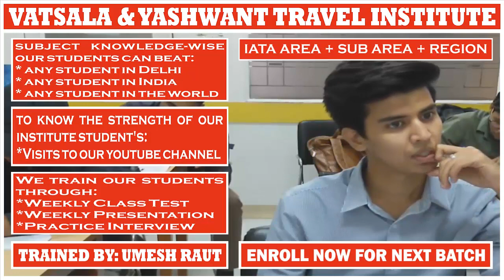IATA AREA | PRESENTATION BY HIMANSHU KUMAR || For || UMESH RAUT: TRAVEL INDUSTRY TRAINING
# IATA GEOGRAPHY:- As per IATA geography, the world has been divided into three areas:-

* Area – 1 (includes North America + Central America + Caribbean Islands + South America)

* Area – 2 (includes Europe + West Part Asia + Africa)

* Area – 3 (includes Asia excluding west part + Australia & The Pacific)

* Area – 01 has been divided into three sub-areas:-

_North Atlantic
_Mid Atlantic
_South Atlantic

WHICH COUNTRIES COME UNDER “NORTH ATLANTIC SUB AREA”?

* Includes all North America countries excluding Bermuda + Bahamas

WHICH COUNTRIES COME UNDER “MID ATLANTIC SUB AREA”?

* Includes:-

_Bermuda + Bahamas from North America
_Central America
_Caribbean Islands
_Venezuela + Guyana + Surinam + French Guiana + Bolivia + Peru + Ecuador + Colombia + Panama – these 9 countries from South America

INTO WHICH PART FURTHER “MID ATLANTIC SUB AREA” IS DIVIDED?

* Mid Atlantic is further divided into “Region.”

WHAT IS THE NAME OF “MID ATLANTIC SUB AREA” REGION?

* The name of the “Mid Atlantic Sub Area” Region is “Caribbean Area.”

INTO WHICH PART FURTHER “CARIBBEAN AREA” IS DIVIDED?

* Caribbean Area is further divided into “Sub Group.”

WHAT IS THE NAME OF “CARIBBEAN AREA” – SUB GROUP?

* The name of the “Caribbean Area” Sub Group is “Caribbean Islands.”

WHICH COUNTRIES COME UNDER “CARIBBEAN AREA”?

* Includes:-

_Caribbean Islands
_Guyana + Surinam + French Guiana – these three countries from South America

WHICH COUNTRIES COME UNDER “CARIBBEAN ISLANDS SUB GROUP”?

* Includes all countries of the Caribbean Islands

WHICH COUNTRIES COME UNDER “SOUTH ATLANTIC SUB AREA”?

* Includes 5 countries of South America – Brazil + Paraguay + Uruguay + Argentina + Chile

INTO HOW MANY “SUB AREAS” - “AREA – 02” IS DIVIDED?

* Area – 02 has been divided into three sub-areas:-

_Europe – is further divided into four regions
_Middle East
_Africa – is further divided into six regions

WHICH COUNTRIES COME UNDER “EUROPE SUB AREA”?

* Includes:-

_Europe
_Morocco + Algeria + Tunisia – these 3 countries from Africa
_Turkey – this 1 country from Asia

INTO HOW MANY “REGIONS” - “EUROPE SUB AREA” IS DIVIDED?

_Benelux
_Iberian Peninsula
_Scandinavia
_United Kingdom

WHICH COUNTRIES COME UNDER “MIDDLES EAST SUB AREA”?

* Includes:-

_Egypt + Sudan – these 2 countries from Africa
_Syria + Lebanon + Israel + Jordan + Saudi Arabia + Yemen + Oman + Uae + Qatar + Bahrain + Kuwait + Iraq + Iran – these 13 countries from Asia

WHICH COUNTRIES COME UNDER “AFRICA SUB AREA”?

* Includes all countries of Africa except:-

_Morocco + Algeria + Tunisia – shifted to Europe
_Egypt + Sudan – shifted to the Middle East

INTO HOW MANY “REGIONS” - “AFRICA SUB AREA” IS DIVIDED?

_Central Africa
_Eastern Africa
_Indian Ocean Islands
_Libya
_Southern Africa
_Western Africa

INTO HOW MANY “SUB AREAS” - “AREA – 03” IS DIVIDED?

* Area – 03 has been divided into four sub-areas:-

_South Asian Sub Continent
_Japan & Korea
_South West Pacific

# TRAVEL AND TOURISM COURSE:

4 Months Of Job-Oriented Classroom Training Course In Delhi For The Students Who Want To Make An International Carrier In Airline + Multinational Travel Company + Travel Agency

Regards,